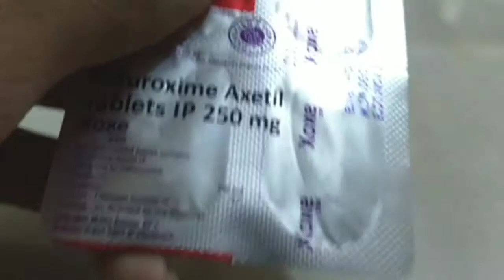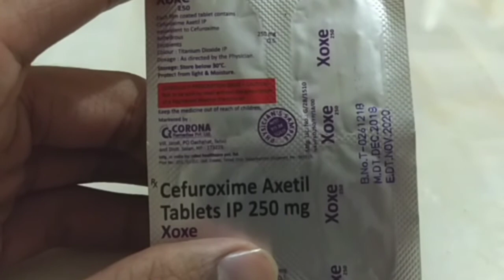Xoxe 250 Tablet. Usage Antibiotic Various Bacteria Infection ENT, Lymph, Urinary Track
Xoxe 250 Tablet
Antibiotic Table
Schedule H Drug
Keep Away From Children Under 12 Years of Age